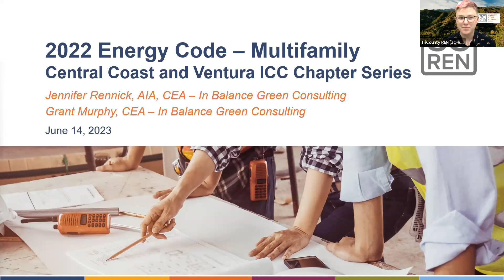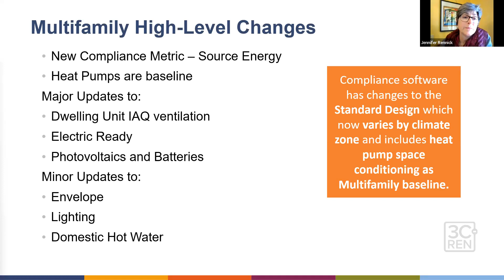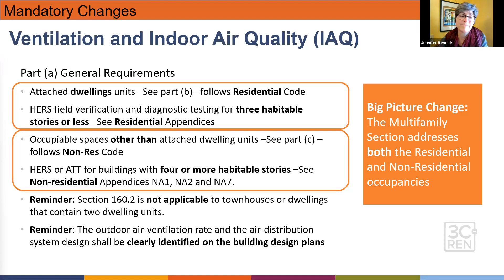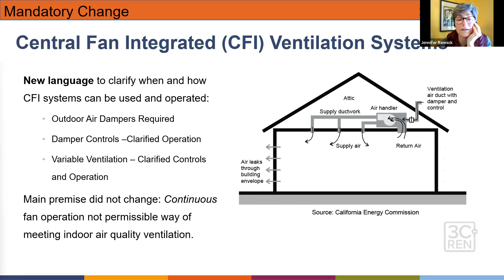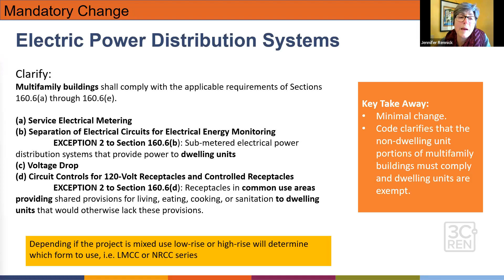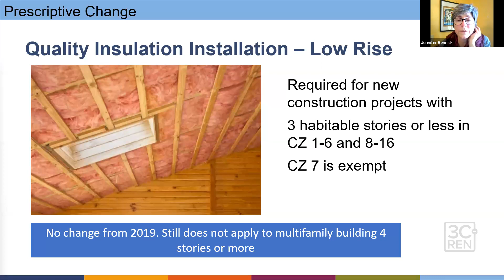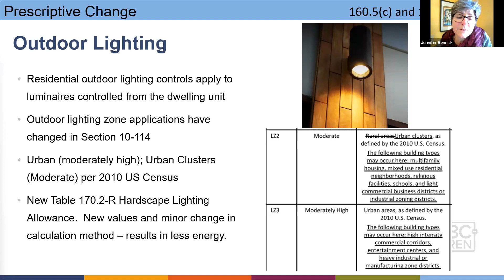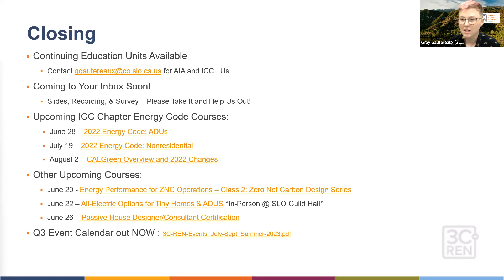ICC Members 2022 Energy Code Multifamily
Developed for Central Coast and Ventura Region International Code Council (ICC) Members, this course provides an overview of the 2022 Title 24 Energy Code changes for Multi Family (new, additions and alterations) for code officials, architects and building department staff. We’ll provide examples of implementation and highlight key strategies for a smooth plan review and acceptance process.

This is the third course in a series of 2022 Energy Code classes developed for the Central Coast and Ventura ICC Chapters.